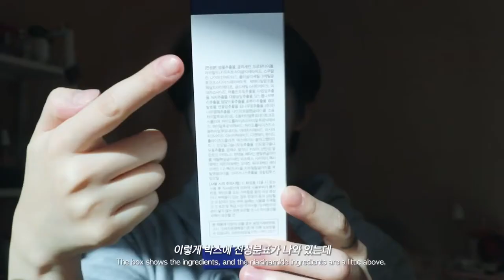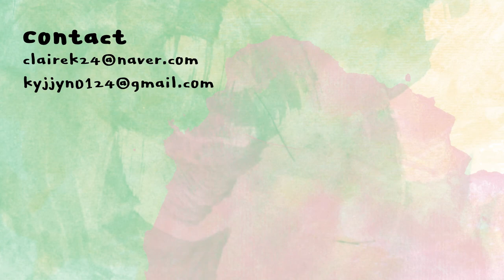[ENG] SNS핫템 피부재생크림! 나도 써봤다ㅇ0ㅇ | PIBUME cetellution cica cream 3X | 클레어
오 기대이상..!